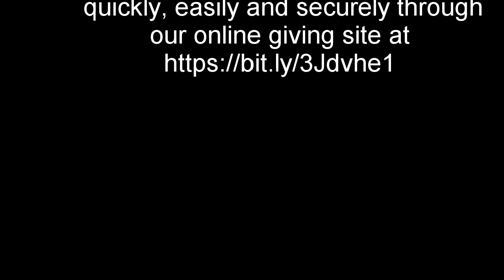Evening Prayer 4th September 2022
Reverend Ruth leads a service of Evening Prayer from the Book of Common Prayer and reflects on Jesus' teaching about prayer.
You can donate to St Matthew and St Luke’s quickly, easily and securely through our online giving